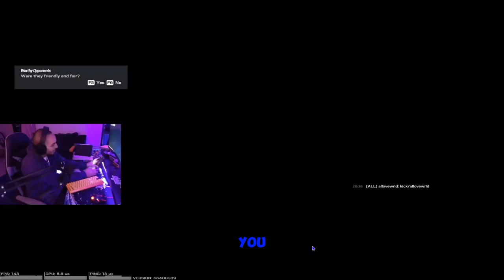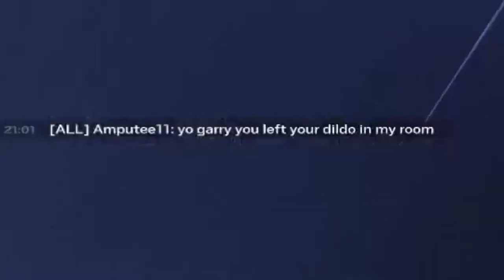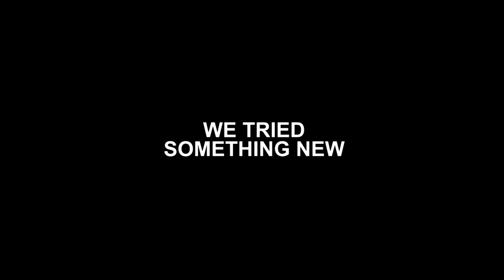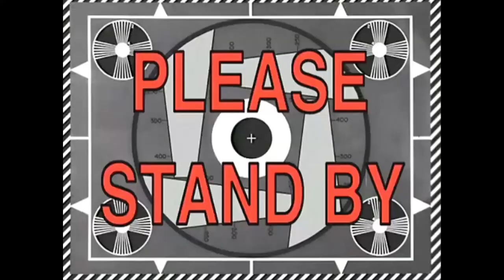WHAT 1000 HOURS OF HOSTAGE LOOKS LIKE | RAINBOW 6 SIEGE | (HOSTAGE ONLY)